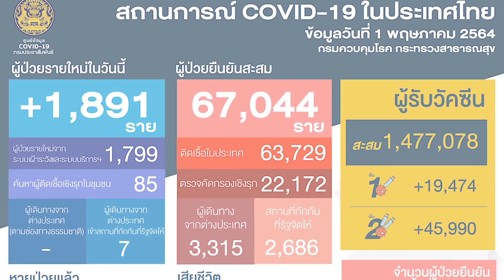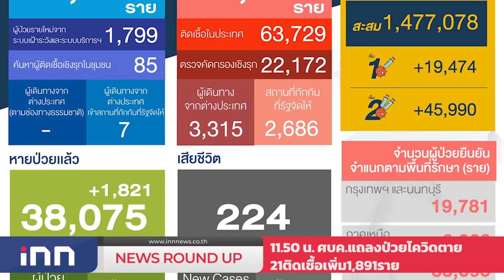ศบค.แถลงป่วยโควิดตาย21ติดเชื้อเพิ่ม1,891ราย : เกาะสถานการณ์ 12.30 น.(01/05/64)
11.11 น. ซูเปอร์โพล77.9%เฉ่งรัฐช้าด้านการเมืองมือไม่พายเท้าราน้ำ
11.26 น. รบ.ระดมตรวจเชิงรุกลดผู้ติดเชื้อรายวัน
11.38 น. "พิชัย"เซอร์ไพรส์คลังเตรียมดึงบินไทยกลับรัฐวิสาหกิจ
11.50 น. ศบค.แถลงป่วยโควิดตาย21ติดเชื้อเพิ่ม1,891ราย